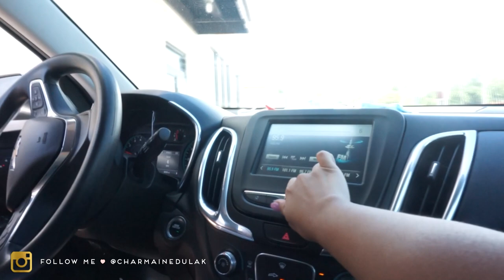Roadtrip to Houghton MI, Our Old House, College Memories, Travel Day | Charmaine Dulak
Hello loves! So excited to share with you bits of our trip back up to Houghton Michigan where Tom and I resided for 4 years during college. Tom went to Michigan Tech and I went to Finlandia. It was such a fun and relaxing trip. I hope you enjoy and make sure to come back for part 2 in a few days! xoxo